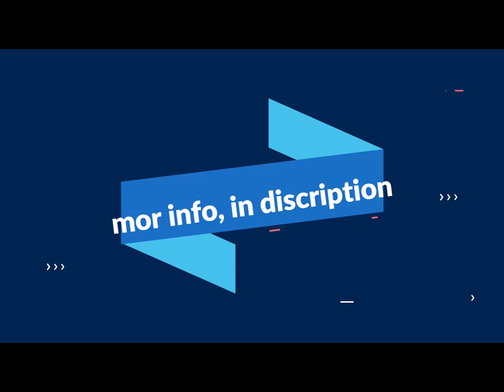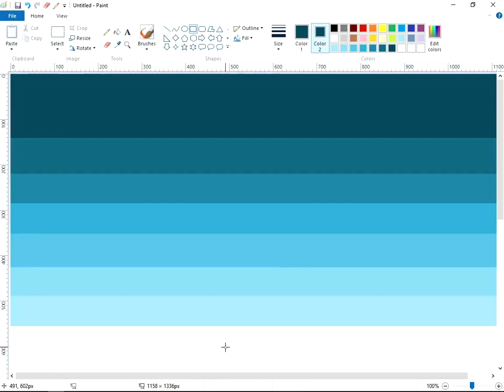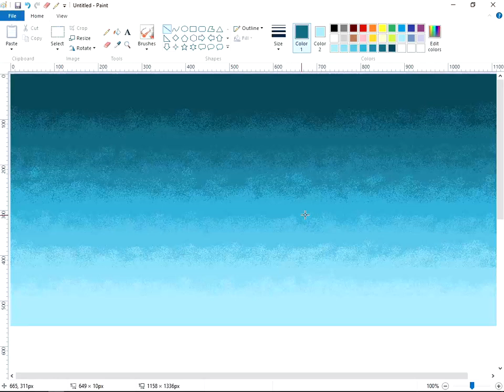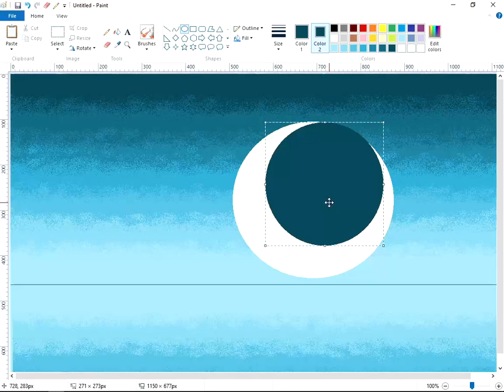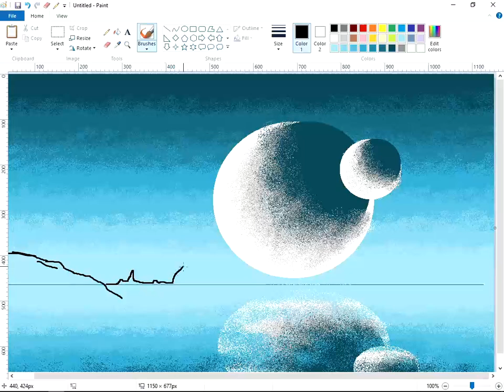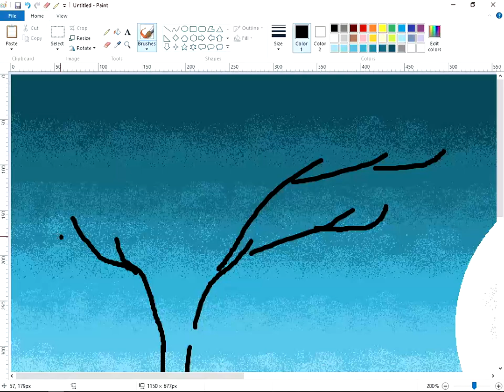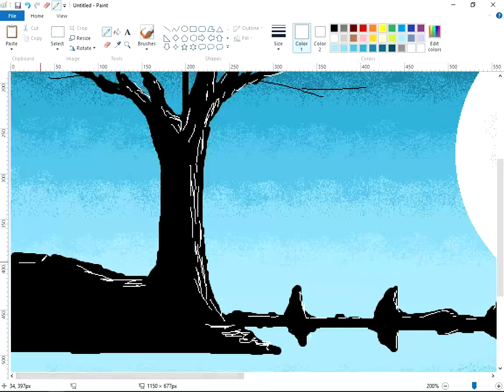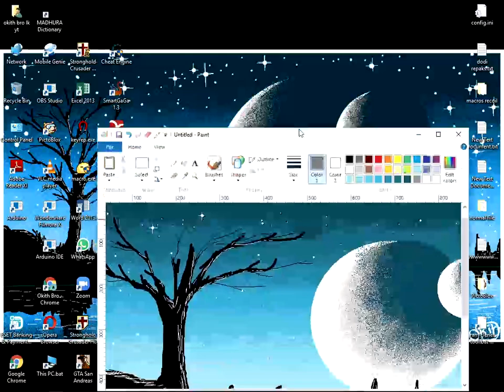MS paint/සිංහල tutorial 2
ms paint ගැන සිංහලෙන්..

 Video time lines
0:00 video start
1:04 (start paint)
1:51 shadding trik
8:24 paint background
9:51 drow moon
13:40 moon shadding
13:40 drow moon reflection
14:20 drow tree an river face
17:04 drow tree
18:57 drow oll shadows
20:18 drow woter reflection
21:06 drow stars
24:02 (the end)

cor2 quid intel cpu
ddr 2 4gb ram
gt630 2gb vga
320gb hard disck drive

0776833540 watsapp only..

my video editing tools

recorder...

okithbrolk/mspaint

©️okithbrolk

thanks for a lot.!🥰😍😎